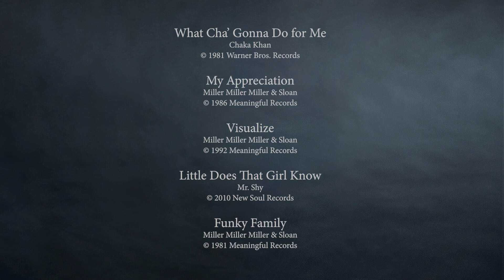Mr. Shy LIVE @ Parkside Lounge NYC - February 10, 2023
Mr. Shy wows the crowd in his debut live performance on piano and vocal at Parkside Lounge, NYC. Includes a bonus guest performance on drums with brother Barney Miller, celebrating his 60th birthday.

Songs performed:

What Cha' Gonna Do For Me (Chaka Khan)
My Appreciation (Miller Miller Miller & Sloan)
Visualize (Miller Miller Miller & Sloan)
Little Does That Girl Know (Mr. Shy)
Funky Family (Miller Miller Miller & Sloan)

Thanks to Aaron Steinberg and Captain Danger for supplying the audio and for hosting the show!

"What Cha’ Gonna Do for Me"
Chaka Khan

"My Appreciation"
Miller Miller Miller & Sloan

"Little Does That Girl Know"
Mr. Shy